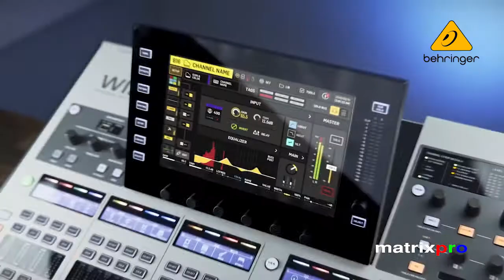New Behringer WING 48-Channel, 28-Bus Stereo Digital Mixing Console with 24-Fader 10" Touch Screen